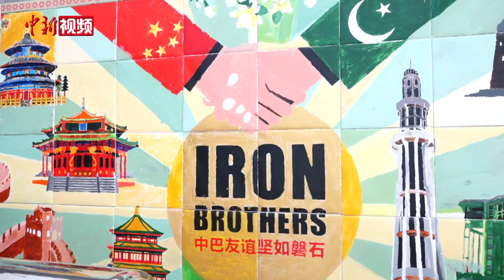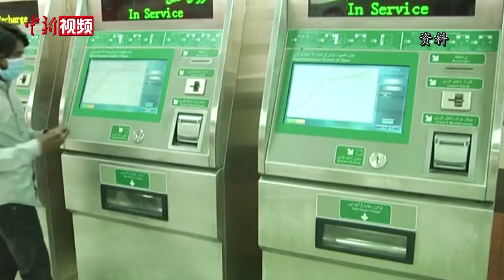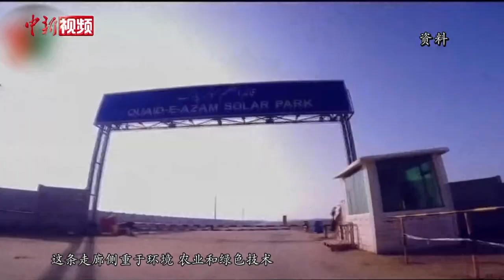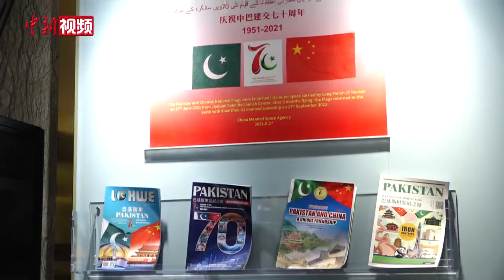【“一带一路”10周年•访谈】专访巴基斯坦驻华大使：希望瓜达尔港成为“巴基斯坦的深圳”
一步入巴基斯坦驻华使馆主楼大厅，右侧墙面上偌大的“Iron Brothers（铁杆兄弟）中巴友谊坚如磐石”字样引人注目。两国深厚友谊从何而来？中巴经济走廊建设进展如何？民心相通何以实现？时值共建“一带一路”倡议提出10周年，中新社记者日前在北京对巴基斯坦驻华大使莫因·哈克（Moin Ul Haque）进行了专访。他表示，十年来，“一带一路”倡议带动了共建国家社会经济发展，创造了就业机会，改善了民生。
中巴经济走廊于2013年启动建设。哈克表示，中巴经济走廊改变了巴基斯坦的经济面貌，特别是能源和交通基础设施项目，为促进巴基斯坦经济发展发挥了极为重要的作用。
中巴两国山水相连，世代友好。早在2000多年前，丝绸之路就在两个古老文明之间架起了友谊的桥梁。哈克表示，要努力将这种友谊推向未来一代，向他们讲述我们兄弟情谊的故事。